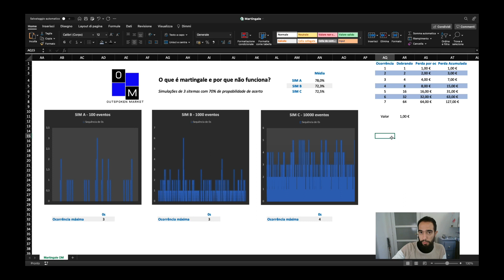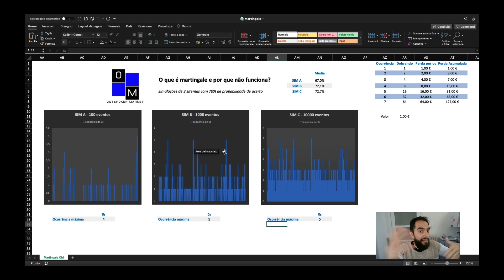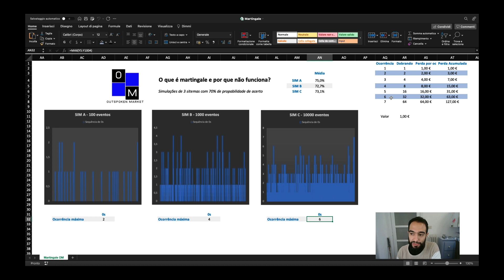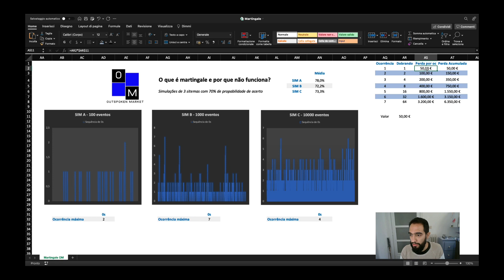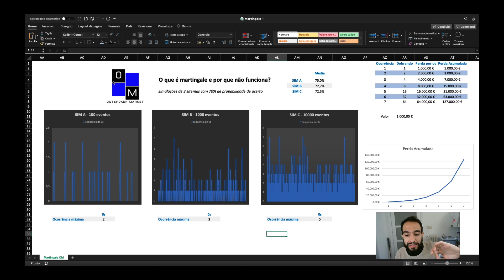O que é martingale e por que ele não funciona? - Outspoken Market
Que usa jura que funciona! Dentre as lendas e mitos dos investidores, traders e apostadores de varejo, está inserida a lendária técnica do martingale e suas inúmeras variações. Neste vídeo eu te mostro a definição e exponho o porquê ela não irá funcionar.

Download da planilha no site.

💻 | Ciência dos Dados na prática com nova aula toda semana por apenas R$79 por mês 🔥

Gostou dos vídeos? Curta, compartilhe e assine o canal para não perder mais nenhum!

A Liberdade é o caminho!